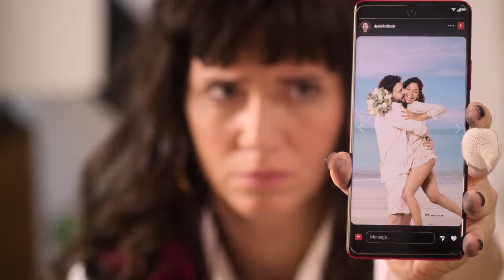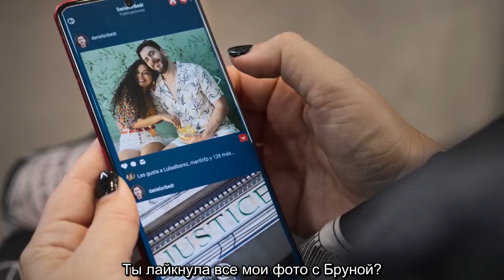Завистливая (1 сезон, 2024) | Официальный трейлер | Нетфликс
Завистливая / Envidiosa (1 сезон, 2024) | Официальный трейлер | Нетфликс

Вики выдвигает ультиматум своему давнему парню: женись на ней, или она уйдет. Когда все идет не так, как планировалось, она воплощает свою мечту о браке с новым партнером, что приводит к неожиданному путешествию самопознания.